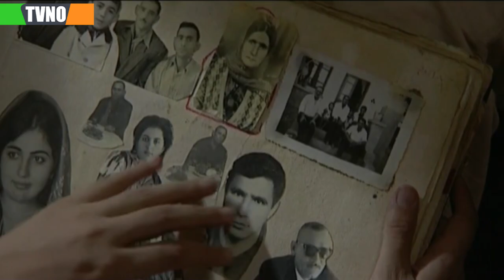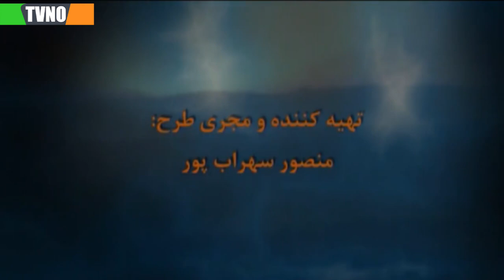سریال ایرانی شکرانه | قسمت 26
Serial Shokraneh - Episode 26

برای تماشای قسمت های بعدی سریال شکرانه  بر روی لینک زیر کلیک کنید:
خلاصه داستان سریال شکرانه :
حامد سلیم پور جوانی است تحصیل کرده که اهل کار و تلاش است. او برای تأسیس یک کارگاه، مجبور به دریافت کمک نقدی از پدرش می‌شود؛ اما پس از مدتی متوجه می شود که پول دریافتی متعلق به زن عمویش است که در تاجیکستان به سر می‌برد. حامد که خود را مدیون او می‌داند به تاجیکستان می رود؛ اما زن عمویش سالها پیش فوت کرده است. حامد در جستجوی بازمانده ای از او با دختری به نام نادیا آشنا می‌شود و در این میان علاقه‌ای میان او و آن دختر تاجیکستانی به وجود می‌آید و...

بازیگران:
پوریا پورسرخ، شیفا صفروا، فرهاد قائمیان، هوشنگ توکلی، حسن جوهرچی، عاطفه رضوی، مریم کاویانی و…

ژانر: اجتماعی
Synopsis:
Hamed's uncle has been ddeceased for more than thirty years. In his youth he had met and married a Tajik girl while studying abroad in Germany.

Cast:
Pouria Poursorkh, Shifa Safrava, Farhad Ghaemian, Hooshang Tavakoli, Hassan Joharchi, Atefeh Razavi, Maryam Kaviani and...